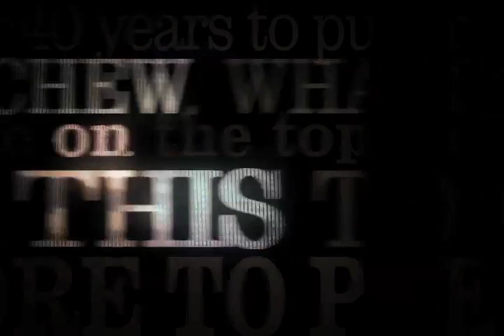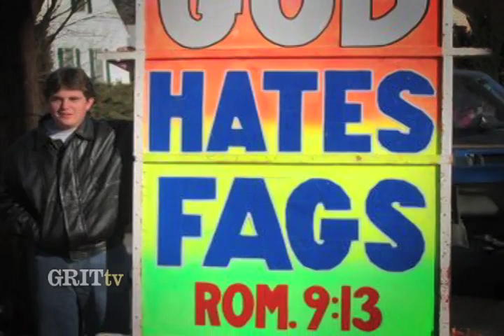GRITtv: John Fugelsang: Stop Calling it Bullying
Due to the recent wave of kids -- especially gay teenagers -- who've been bullied to the point of taking their own lives, the U.S. media's begun talking about bullying & teen suicide.  It's so horrible that Americans have finally begun to do what we do best - fight with each other over what to do and  never accomplish anything.  Distributed by Tubemogul.